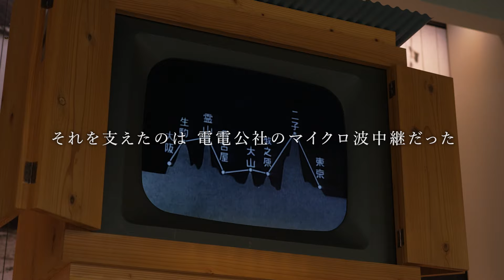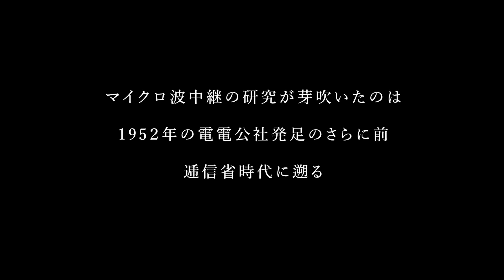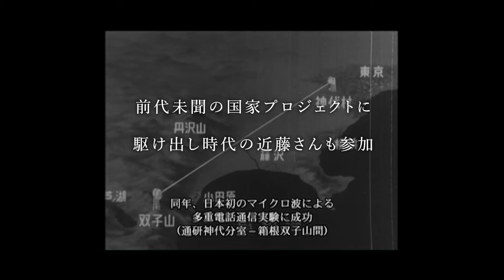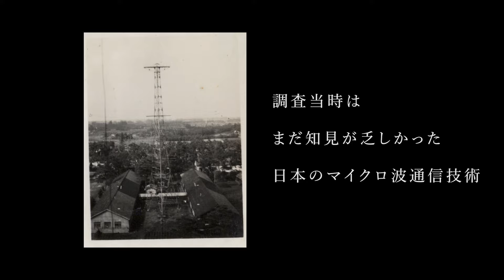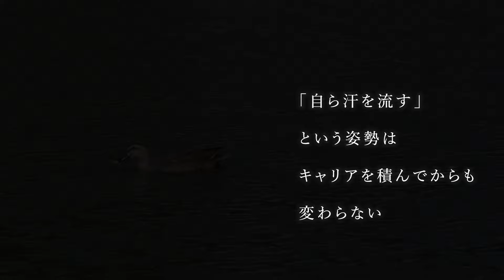NTT語り部シリーズ「温故知新」⑥マイクロ波通信研究者は語る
NTT技術史料館が企画・制作した、NTT OB・技術者等への特別インタビュー映像 NTT語り部シリーズ「温故知新」。
日本の電気通信にまつわる多数の貴重な史料や館内展示・・・そこからさらに踏み込んで、電気通信の歴史を作ってきた語り部たちへのインタビューを通して、""つなぐ""ことへの挑戦や想いを伝える映像シリーズです。

エピソード#6 マイクロ波通信研究者は語る
戦後日本を象徴する文化となったテレビ放送を支えたのは電信電話公社のマイクロ波中継でした。1954年に完成した、東京、名古屋、大阪を結ぶ４ＧＨｚ帯マイクロ波中継線の研究が始まったのは逓信省時代に遡ります。1948年逓信省電気試験所に入社した研究者は、マイクロ波中継という前代未聞の国家プロジェクトに参加し様々な困難に立ち向かい、仲間とともに後世に残るあるテストを生み出します。冒険心を忘れない研究者の情熱は宇宙へと飛び立ち、世界で初めて日本とアメリカの大陸間3局をＴＤＭＡでつなぐSMAX衛星通信方式の成功という快挙を成し遂げます。
ゼロから学ぶ情熱と自らの強みを信じてひたむきに走り続けた研究者の成長を、戦後日本の通信技術の歴史と重ねてご覧ください。